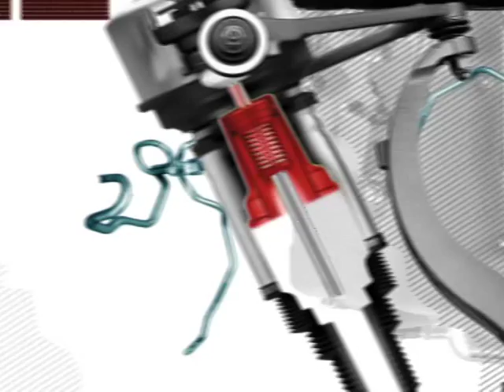Volkswagen Tiguan: тест программы Автопанорамы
Акция "Автомобиль-путешественник".
Тест-пилот Павел Рахманько